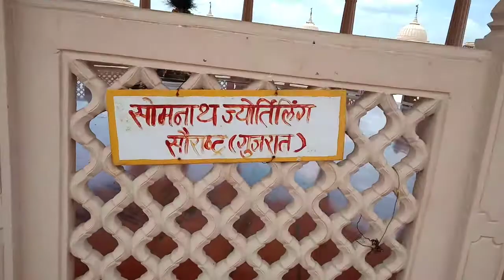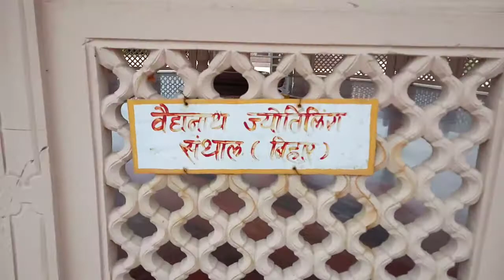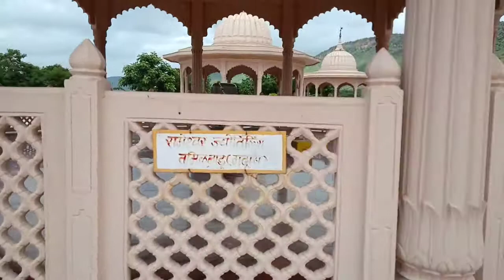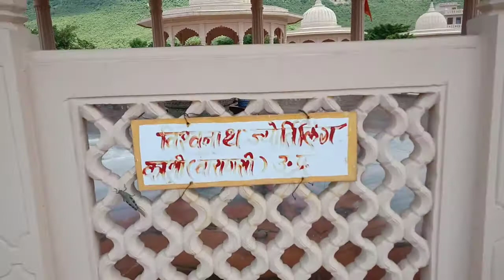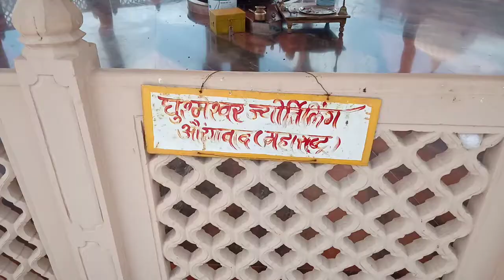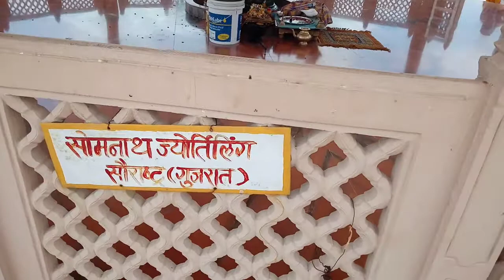kanchan dham II 12 shivling dardhan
kanchan dham ke ander 12 shivling hai jo ki india top shivling hai jisme somnath mander perdith hai yha ek sath 12 shivling ka mandir hai, yah sthan rajasthan ke bundi jile hai, bundi se 40 k.m. hai